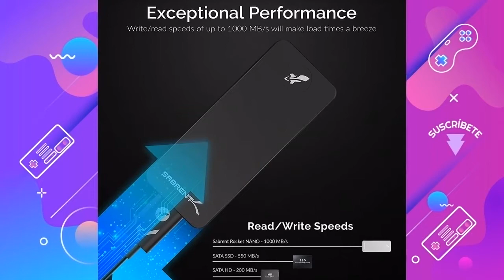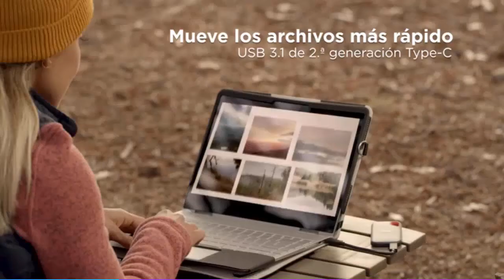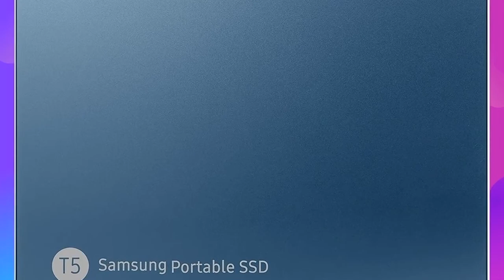Discos SSD para Smart TV las MEJORES opciones para comprar 2021 ?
Hoy os presentamos "Samsung Disco Duro Externo PSSD T5 500GB", "Sabrent SSD Externo de Aluminio Rocket", "WD My Passport Go 500 GB", "Intenso 1", "Western Digital WESN My Passport Portable", "Seagate Fast SSD" y "SanDisk Extreme SSD portátil 500GB - hasta".

? PRODUCTOS DEL VIDEO:

[00:10] ► Samsung Disco Duro Externo PSSD T5 500GB

[01:19] ► Sabrent SSD Externo de Aluminio Rocket

[02:00] ► WD My Passport Go 500 GB

[03:08] ► Intenso 1

[03:39] ► Western Digital WESN My Passport Portable

[04:53] ► Seagate Fast SSD

[05:46] ► SanDisk Extreme SSD portátil 500GB - hasta